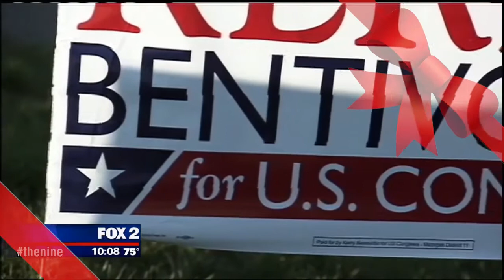Kerry Bentivolio Deserves a Lump of Coal for Wrong Priorities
All Kerry Bentivolio wants for Christmas is...to impeach President Obama?